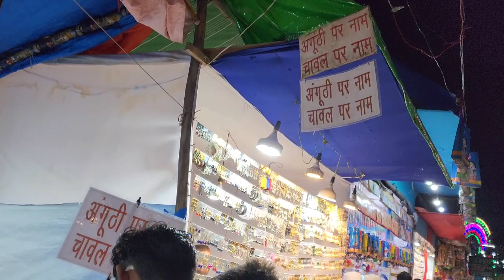गुगाल मेला सहारनपुर || Gughal mela Saharanpur ❤️❤️❤️